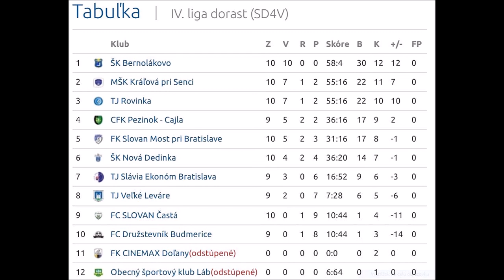ŠK Bernolákovo 4:0 TJ Rovinka (dorast, 2018)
Dorastenci ŠK Bernolákovo pokračujú vo víťaznej sérii.
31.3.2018 o 16:30 hrali majstrovský zápas s TJ Rovinka v rámci 13. kola IV. ligy dorastu (SD4V) v Športovom areáli Jána Popluhára v Bernolákove.
Výsledok 4:0 je symbolický, ukazuje vysokú prevahu nad súpermi.  Výborná obrana a útok sú vyjadrené v skóre 58:4 po 10 odohraných zápasoch s plným 30 bodovým ziskom.